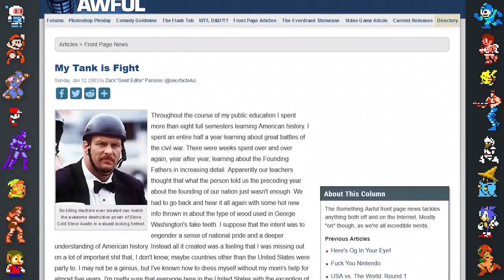Pokemon Diamante e Perla - Did You Know Gaming? ITA - Dacher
DOVEVO, in qualità di fan di Diamante e Perla (tbh della 4 gen in generale), doppiare questo video il prima possibile.
Settimana prossima esce quello che doveva uscire venerdì!

Vuoi votare il prossimo DYKG da doppiare o tenerti aggiornato riguardo il canale? Puoi farlo sulla pagina Telegram!

Ho anche una pagina Instagram!

Qui c'è il mio canale Twitch!

Ricordiamo inoltre a tutti voi che ogni video di doppiaggio dei prodotti di "DidYouKnowGaming" reperibile sul canale "Dacher" ha ricevuto l'approvazione del canale originale e del gruppo di maggior contribuenti per quanto riguarda il doppiaggio di questo prodotto, ovvero il gruppo di ORION (Ex ODS).

Vuoi contattarmi per parlarmi di qualcosa o per farmi una domanda?